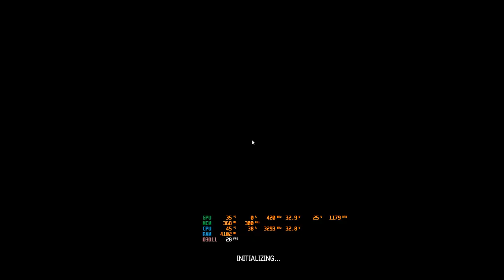RX580 ACTION PLAYERUNKNOWN'S BATTLEGROUNDS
I PLAY NOOD in pubg PC.
MOTHERBOARD P8H61-M LX R2.0 PLUS
CPU i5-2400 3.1GHz - 3.4GHz OC
RAM = 16GB
GPU = SAPPHIRE NITRO+ RADEON RX580 8G DDR5 256BIT OC
SETING LOWER RATE
FPS 30 CAP
PSU 600WATT